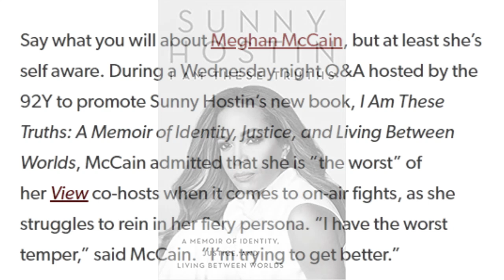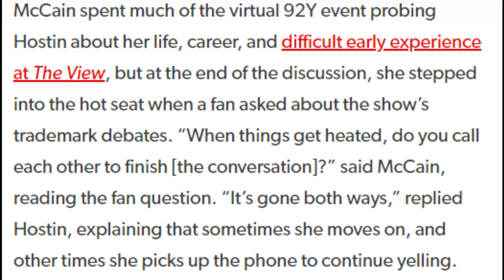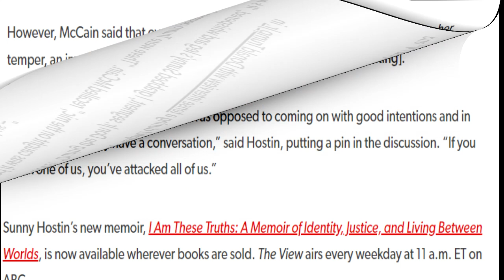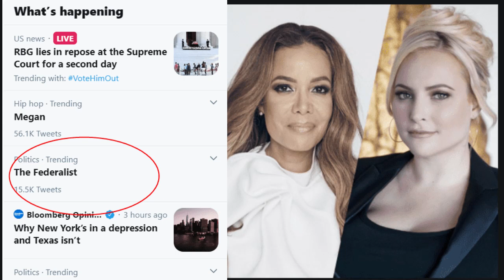Meghan McCain CONFESSES TO BRATTY Behavior Behind The Scenes On "The View"!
Meghan McCain confesses that she has a bad temper. While interviewing Sunny Hostin for her New Memoir, Meghan McCain was asked by a virtual audience member if things still get heated off the show. Meghan said she admits she has a bad temper and has called her cohost to fuss at them.